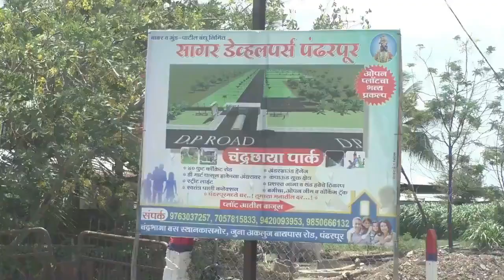दोन सोनोग्राफी रिपोर्टमध्ये तफावत कशी ?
पंढरपूर उपजिल्हा रुग्णालयात गर्भवती महिलेने उपस्थित केला सवाल
रिपोर्ट पडताळणीसाठी जिल्हा शल्य चिकित्सकांकडे पाठवू -डॉ.महेश माने